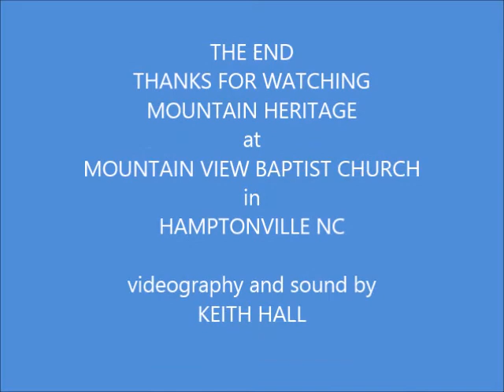CRY FROM THE CROSS (COVER) performed by MOUNTAIN HERITAGE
This great old bluegrass hymn by Ralph Stanley is call Cry From The Cross performed by Mountain Heritage at Mountain View Baptist Church in Hamptonville NC, Keith Hall, Vaughn Brown, Shelia Weathers, Chris Shore, RG Absher, Wes Tuttle.